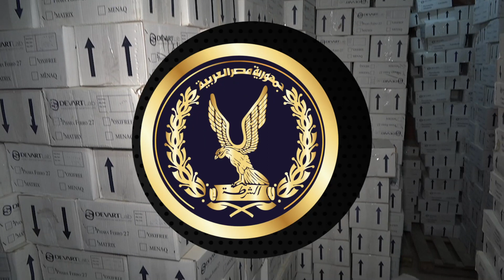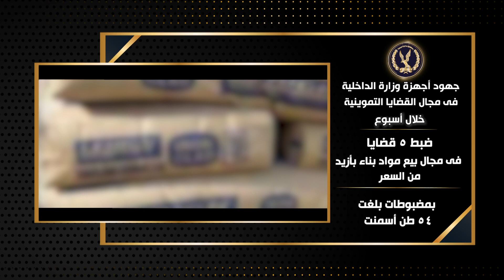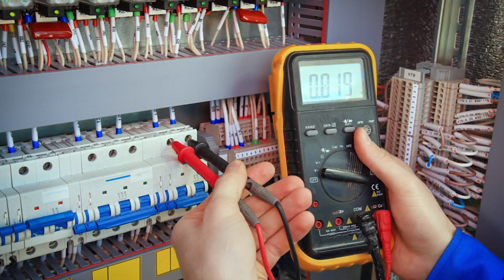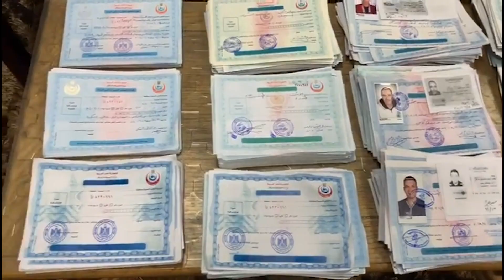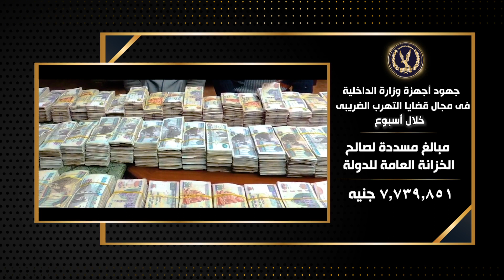جهود أجهزة وزارة الداخلية على مستوى الجمهورية خلال أسبوع